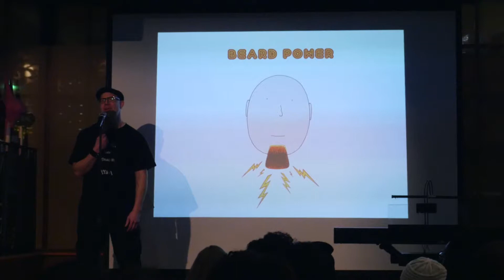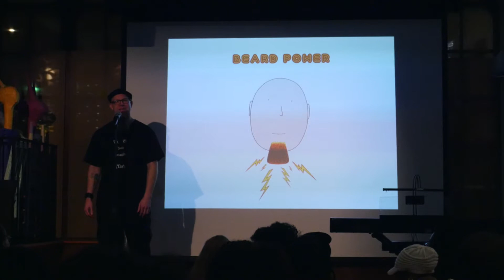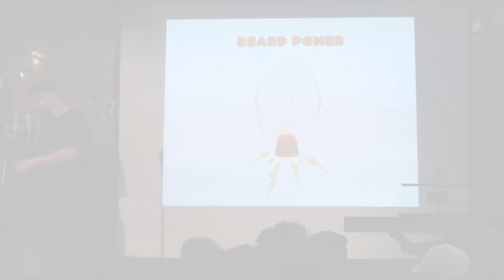Beard Power (12-26-18)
"Impressive, how a tuft of facial pubes can alter so many outcomes..."

From Martin Graff's feature set at Busboys & Poets, Washington D.C.